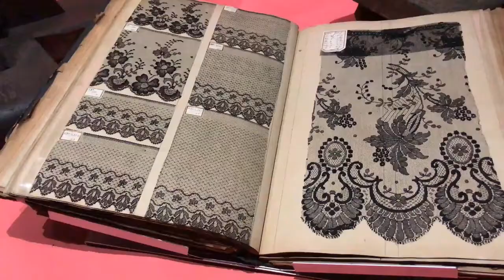Olivier Theyskens In praesentia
Exposition du 15 juin 2019 au 5 janvier 2020
A l’occasion de ses dix ans, la Cité de la dentelle et de la mode propose une carte blanche au créateur de mode belge Olivier Theyskens pour l’exposition événement de l’année, projet inédit construit comme un dialogue original entre les thématiques chères au couturier et les collections du musée.